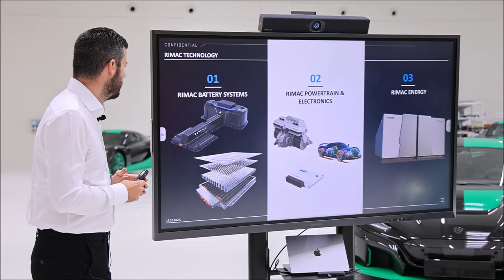Mate Rimac predstavio novu Neveru R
Mate Rimac predstavio novu Neveru R i obilazak kampusa gdje se sastavljaju Nevere, Bugatti i ostali djelovi.